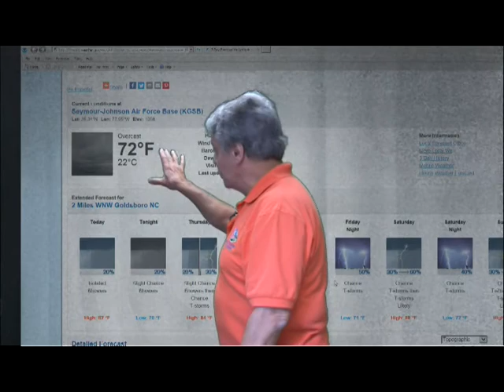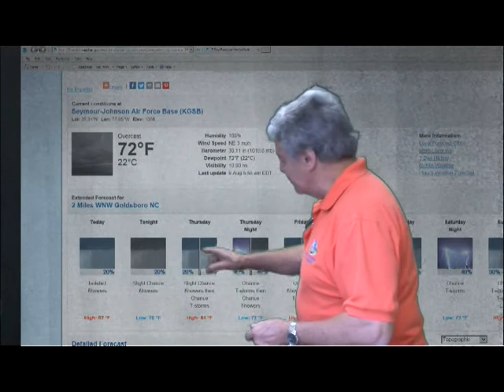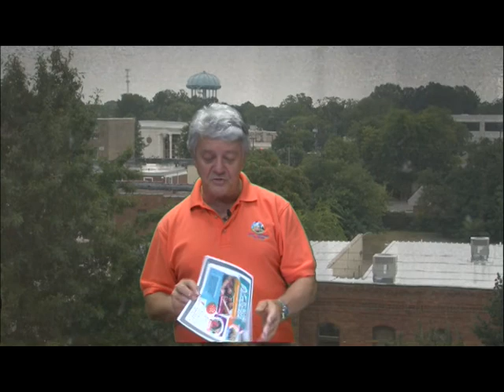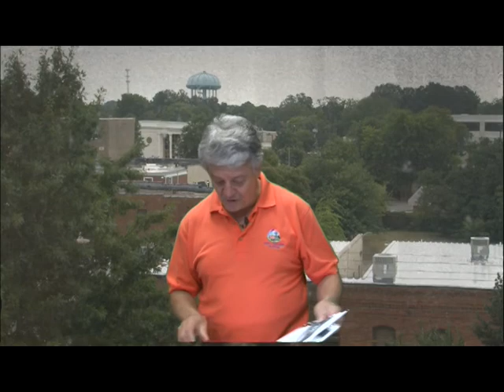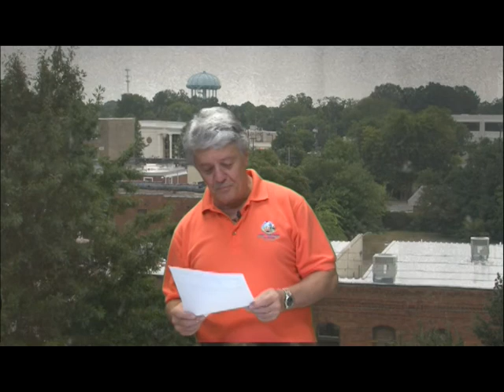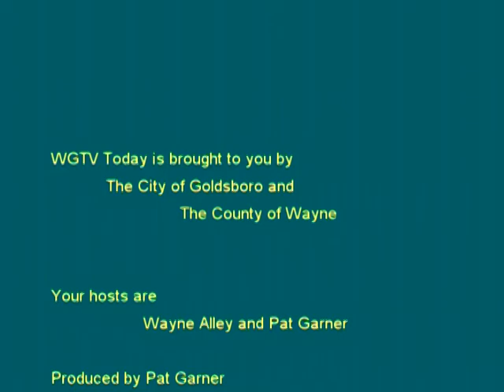MORNING SHOW 2017 08 09 0700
Wayne Alley gives an update on what is happening in Wayne County.